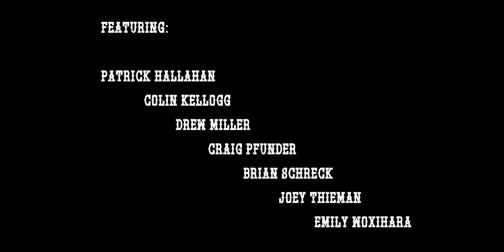Mark Charles - Different Names - Live @ La La Land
Written by Mark Charles & Justin Craig
Published by Death By Polka Music (ASCAP) & Blank Tape Music (ASCAP)

Recorded live in December 2019 @ La La Land in Louisville, KY
Filmed & edited by Chris Witzke
Engineered by Anne Gauthier
Mixed by Justin Craig
Mastered by TJ Lipple

Performed by Mark Charles & His Most Honorable band, featuring:

Patrick Hallahan — drums
Colin Kellogg — bass
Drew Miller — saxophone
Craig Pfunder — electric guitar
Brian Schreck — saxophone
Joey Thieman — accordion
Emily Woxihara — keys & vocals